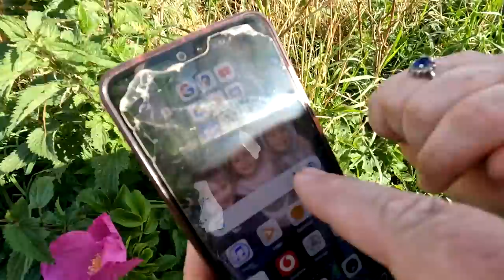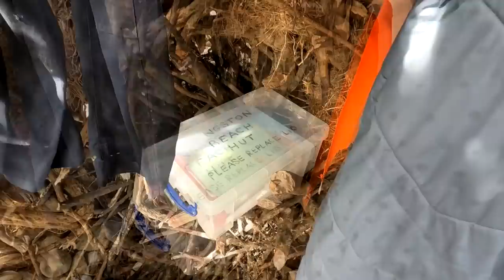Beach Property For Zero Cost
We are up in Scotland in Lossiemouth visiting our Daughter's family and we come across a Free Beach Property. Come with us while we explore Kingston On Spey Beach.
Our mini camping gas stove with bottles
2 pack air fryer racks

Cosori Air Fryer Gary Has